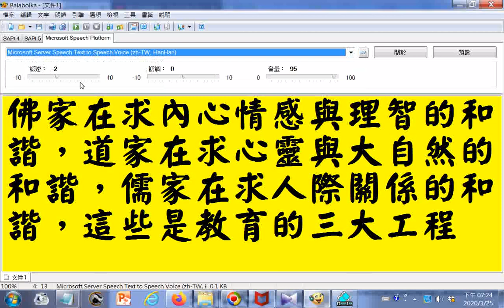佛家在求內心情感與理智的和諧，道家在求心靈與大自然的和諧，儒家在求人際關係的和諧，這些是教育的三大工程GGG